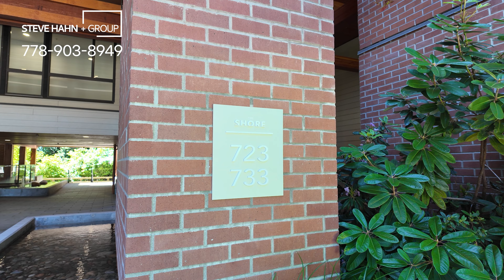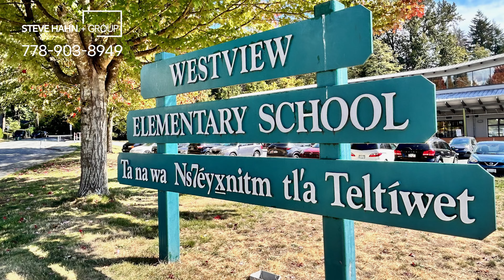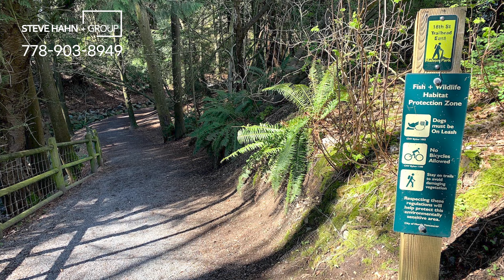Video Tour #527 723 3RD W Street, North Vancouver | 스티브한 밴쿠버 부동산 TV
[Condo Address]
#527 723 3RD W Street, North Vancouver, V7M 0E4